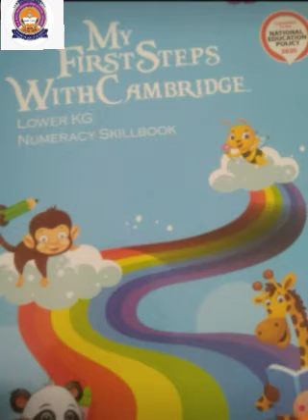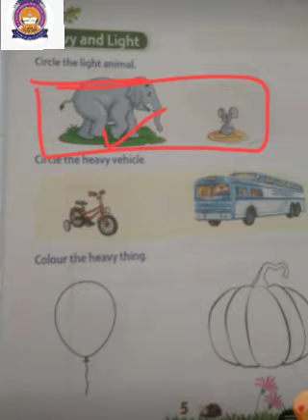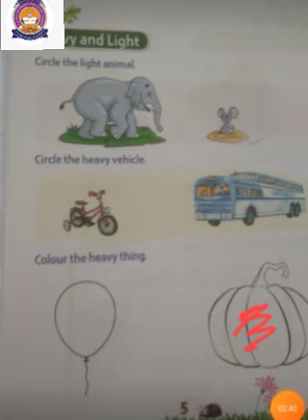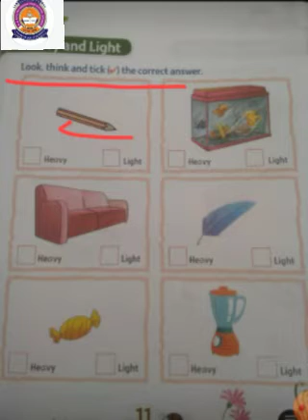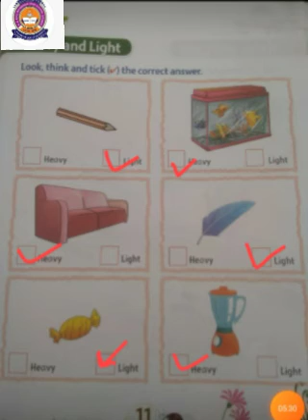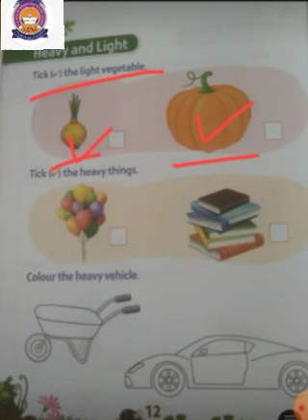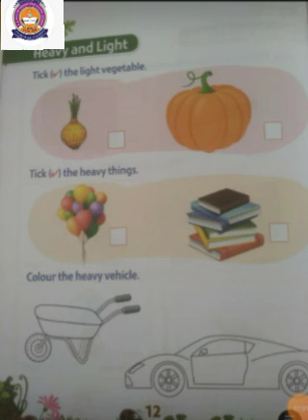CLASS LKG MATHS HEAVY AND LIGHT